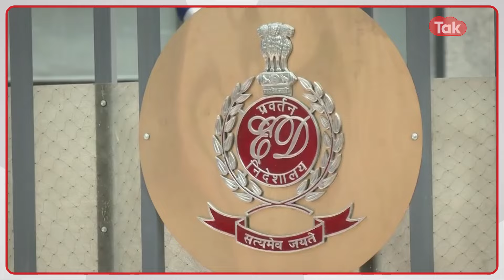INDIA का लक्ष्य साफ, Manish Sisodia के बाद Arvind Kejriwal की बारी!